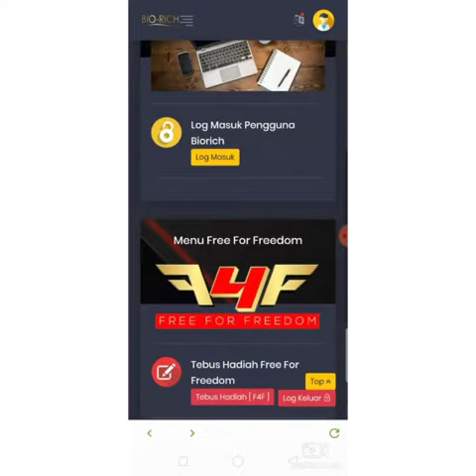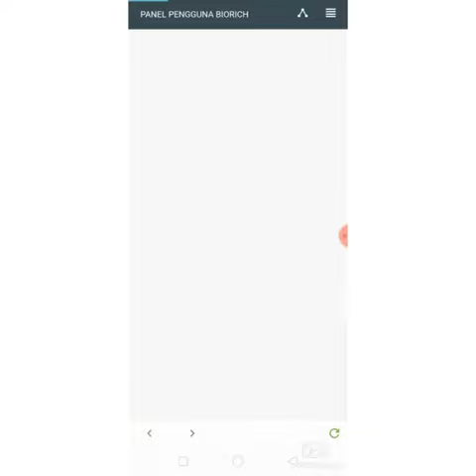CARA PINDAHAN PIN D BIORICH 27/9/19